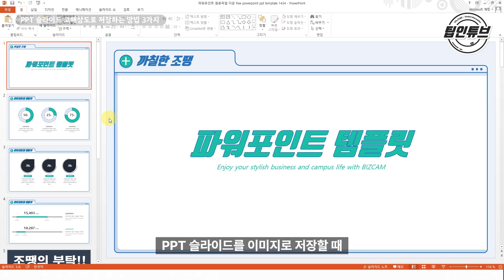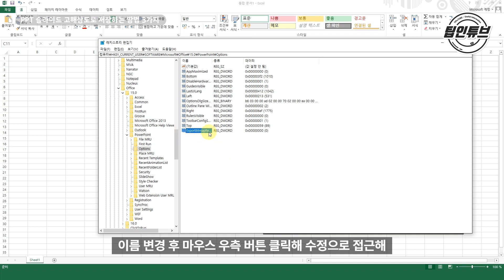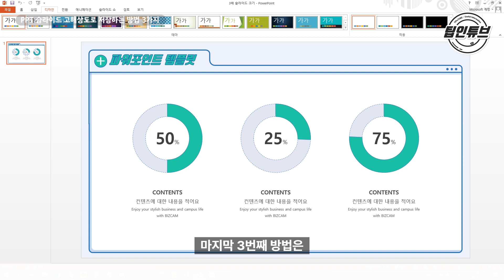PPT 이미지 저장 300dpi 고해상도 고화질 저장 방법. 포스터 출력도 가능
ppt 디자인 작업 후 이 템플릿을 jpg 등 이미지 파일로 저장해야 될 때가 있는데요.
그런데 기본 셋팅된 상태에서 이미지로 저장을 하면 픽셀 크기나 dpi 모두 상당히 낮은 것을 확인할 수 있습니다.
실제로 사진을 봐도 뭔가 좀 흐릿하고 선명하지가 않지요.
이를 해결할 수 있는 3가지 방법이 있는데요.
첫번째는 파워포인트 옵션에서 ppi 값을 높여주는 것이구요.
하지만 이는 별로 큰 효과가 없어요.
두번째는 레지스트리 편집을 통해 이미지 파일 저장의 설정을 바꿔주는 것.
마지막은 작업 전 슬라이드 크기 자체를 아주 크게 설정하고 작업하는 것입니다.